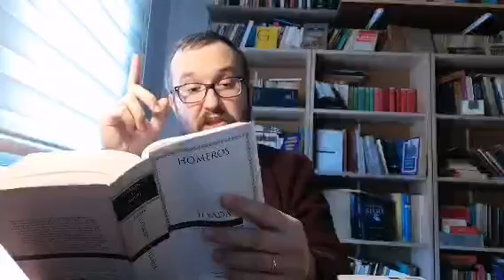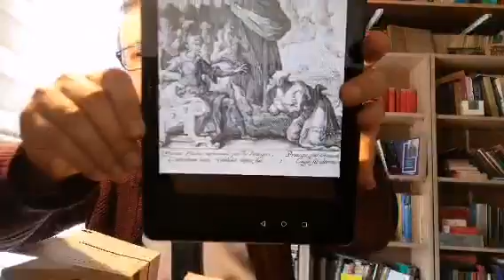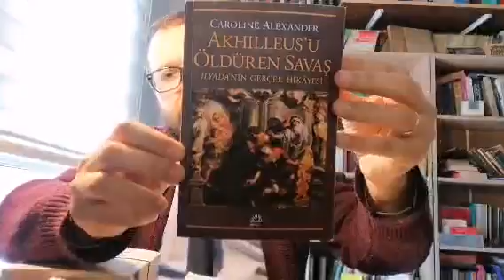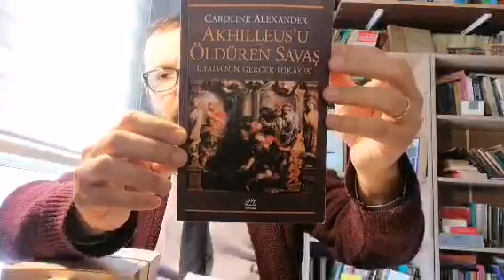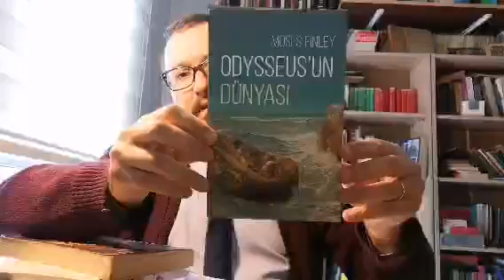Homeros'ta tanrının cezası olarak salgın (Dr. C. Cengiz Çevik)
Homeros’ta salgın temasının işlendiği bir yer var.
Homerik Yunan mitolojisi, salgını da diğer her şey gibi tanrıların insanlara verdiği bir şey olarak gösteriyor.
Kabaca olay şu: Tanrı Apollon, kendisine saygısızlık yapıldığı gerekçesiyle Agamemnon’un ordusunda kötü bir salgın yayıyor.
Bu öykü için Homeros’un Ilias destanının hemen başına bakıyoruz.
Birinci kitabın 8-13. dizeleri arasında bu salgından bahsediliyor.
Leto ile Zeus’un oğlu olan Apollon, krala kızıyor, kızma gerekçesi kralın yani Agamemnon’un Apollon rahibi olan Khryses’i ciddiye almaması ve saygı göstermemesidir.
Mitolojide nedensiz bir olay ve kızgınlık neredeyse hiç yoktur. Daha doğrusu mitolojide de neden-sonuç ilişkileri silsilesi ve gerekçelendirme vardır, başka deyişle mitolojide de mantık ve olayları açıklama gerekliliği vardır. Mitoloji mantıktan yoksun değildir, sadece sizin felsefî veya bilimsel çerçevede öğrendiğiniz mantıktan farklı bir mantığa sahiptir. Bu mantığın temelinde şu ilke vardır: İnsanlar tanrıların oyuncağıdır.
Peki, Ilias destanının başındaki bu salgın anlatısının merkezindeki hikaye ne?
Agamemnon’un Troya’da Apollon rahibi olan Khryses’i ciddiye almadığını söyledik. Olayın esası şu:
Rahibin Astynome isminde bir kızı vardır ve hemen destanın başında söylendiğine göre, Agamemnon Troya’nın işgali sırasında bu kızı kaçırır, rahip kızını Agamemnon’dan Apollon’un adını anarak ister ama Agamemnon kızı babasına vermez. İşte, rahibe yapılan saygısızlık budur, yani kızını Apollon’un adı anılmasına rağmen ona geri vermemek.
Homeros, Ilias’ın başında rahibin Agamemnon’dan kızını istemesiyle ilgili önemli noktalar:
-Rahibin Troya kökenli olduğu halde Troya’nın işgalini onaylaması: Kişisel ihtiras hem insanlarda hem tanrılarda görülür, ihtiraslar çarpışır ve olaylar genelde bu ihtiraslar üzerine kuruludur.
-Rahibin Zeus’un oğlu Apollon’un adını anarak kızını istemesi, rahibin ricası bu noktada tanrının ricasıdır.
-Agamemnon’un sert cevabı: Troyalı bir rahibin inanç sistemini reddetmesi, onun hem yaşlılığının hem de rahipliğinin temsili olan asasını/değneğini ve tanrıya hizmetinin sembolü olan şeritlerini küçümsemesi. Agamemnon’un tanrılara saygısızlığının bir göstergesidir.
Bu Agamemnon’un yediği ilk herze değildir. Eski tabirle Apollon “Herzegu” bir adamdır. Kızı Iphigenia’yı kurban etmek istemiş, Ajax’ın cesedinin gömülmesini yasaklamış, Cassandra’yı kaçırmış ve mitolojide her daim egoist bir kahraman olarak tasvir edilmiştir. Nitekim belasını da Troya’dan dönüşte karısı Klytaimnestra ve sevgilisi Aegisthus tarafından öldürülerek bulmuştur. Nitekim Klazomenai’da tapınılan bir figür olmasına rağmen, Rhamnus’ta adalet tanrıçası Nemesis’in ayaklarının dibinde, yaptıklarının karşılığını bulan bir figür olarak resmedilmiştir.
Agamemnon’un buradaki dinsizliğinden veya sözlerinden rahatsız olanlar vardır. Örneğin MÖ ikinci yüzyılda metin yorumcusu Aristarkhos bu sözleri silmek istemiştir. Çağımızın yorumcularından olan G. S. Kirk ise, benim de savunduğum üzere, bu sözleri Agamemnon’un karakterine uygun bulmuştur. Burada şaşırtıcı hiçbir şey yoktur.
Bu yüzden belki de tanrı Apollon da öykünün bağlamında şaşırmadı ve Agamemnon’un ordusuna salgın hastalık yayarak onu cezalandırmak istedi.
Apollon’un karakteri burada önemli. Güneş, okçuluk, müzik ve uyum gibi birçok alan ve nitelik ona yakıştırılmıştır. Bunların yanında o bir şifa tanrısıdır. Aslında hastalıkların devası da ondadır. Buna mukabil salgın hastalık getiren de odur. Nitekim Yunancada “fare” anlamındaki sminthos sözcüğünden türeyen Smintheos sıfatı yani “fareyle ilgilenen, fareyi öldüren” anlamındaki bu sıfat Apollon’u nitelemek için kullanılır. Nitekim Khryses de Apollon’a seslenirken bu sıfatı kullanıyor.
Askerlerin arasında “kötü bir salgın hastalık” yayıyor. Burada kullanılan sözcükler “nouson… kakên” (νοῦσον… κακήν), yani yalın haliyle nosos kakê.
Yunancada nosos (νόσος) hem bireysel olarak beden veya zihin rahatsızlığı, hastalığı hem de bir kitlenin arasında yayılan salgın hastalık anlamındadır.

Yararlanabileceğiniz akademik kaynakları derledim:

-Clark, Matthew. "Chryses' Supplication: Speech Act and Mythological Allusion." Classical Antiquity 17, no. 1 (1998): 5-24.
-Donlan, Walter. "Homer's Agamemnon." The Classical World 65, no. 4 (1971): 109-15.
-Greenberg, Nathan A. "The Attitude of Agamemnon." The Classical World 86, no. 3 (1993): 193-205.
-Griffin, Jasper, and Martin Hammond. "Critical Appreciations VI: Homer, 'Iliad' 1.1-52." Greece & Rome 29, no. 2 (1982): 126-42.
-Hajji, Jamel. "CHRYSES ET AGAMEMNON SUR UNE MOSAIQUE DE NEAPOLIS QUELQUES REFLEXIONS ICONOGRAPHIQUES." Mediterranean Archaeology 24 (2011): 93-101.
-Hernández, Pura Nieto. "Odysseus, Agammemnon and Apollo." The Classical Journal 97, no. 4 (2002): 319-34.
-Rabel, Robert J. "Chryses and the Opening of the Iliad." The American Journal of Philology 109, no. 4 (1988): 473-81.
-Wilson, Donna F.. 2002. Ransom, Revenge, and Heroic Identity in the Iliad. Cambridge: Cambridge University Press (40-53)